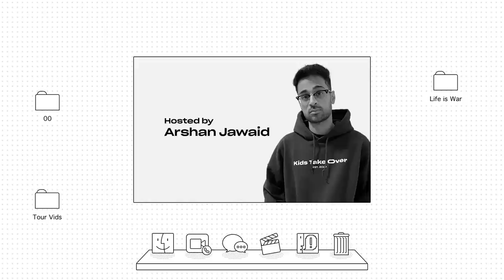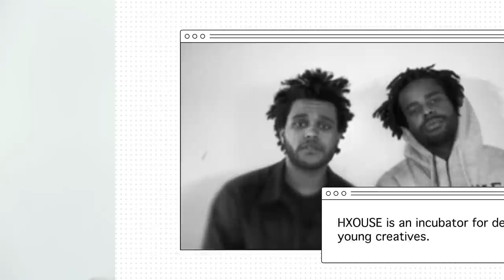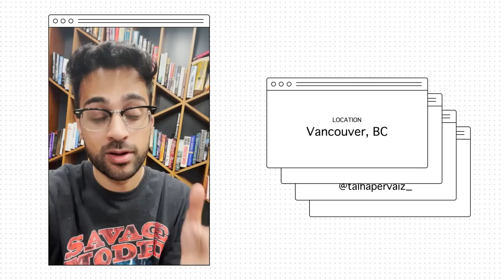Mitch Modes talks XO, Carti, Life is War, Networking & Styling (Interview)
Wanna be a part of the KTO community? We do cool things like beat battles, Q&As, fan music reviews, and more.

Listen to our new playlist, “KTO SOUNDS” ! Available exclusively on SoundCloud

   While The Weeknd was touring in Vancouver, Arshan caught up with Mitch Modes, renowned stylist and creative director, for his first interview ever. Originally from Virginia, Mitch first got into fashion through music, listening to artists like 50 Cent, G-Unit, & Dipset. He’s done styling/development for artists like The Weeknd & Playboi Carti, and also XO and Opium.
    Starting their conversation, Mitch reveals that he set up one of Ken Carson’s first shows in LA, and how Arshan met him during Ken’s KTO interview. He mentions touring with The Weeknd before talking about his country roots in Virginia, getting into fashion through music,
& finding his purpose. Mitch says that clothes were always his focus & explains how he started styling for artists before moving more towards creative direction. He talks about styling XO, linking with their creative director, Lamar Taylor, and how to network with big names by being organic. They discuss how XO is creating opportunities for the youth (like with their creative incubator, Hxouse) and Mitch names his favorite project he’s worked on: the Bape & XO collab.
     Mitch talks about how he connected with Opium, Carti reaching out for the first time “on some real vamp shit”, similarities between Opium & XO, and how he only works with game changers in music. He says that filming the “Sky” music video was one of his favorite moments with Carti, and mentions that he’s always been a huge fan of Carti’s music. Mitch talks about embracing the next generation, saying he’s always supported rappers like Ken Carson & Destroy Lonely, before revealing that he specifically wanted KTO to be his first interview. Arshan & Mitch agree that creatives need to take risks to make money, and Mitch gives advice for how to get in his position before talking about the meaning behind his brand “Life Is War”. He details his lowest moments before giving advice for creating a brand and listing mistakes he’s seen brands make. Lastly, Mitch gives styling advice to Arshan, mentioning that the most important thing is to be comfortable, and says he hopes this interview can be a resource for upcoming creatives. Kids Take Over is based in Vancouver, Canada.

Timestamps!
0:00 – Arshan met Mitch at Ken’s first LA show
1:10 – Mitch set up one of Ken Carson’s first shows
1:32 – Touring w/ The Weeknd
1:55 – Mitch’s first interview ever, Virginia roots
2:40 – Getting into fashion through music
3:44 – Finding his purpose, clothes were always his focus
4:27 – Started styling then creative direction for artists
5:08 – Styling XO, linking w/ Lamar Taylor
5:32 – How to network w/ big names, being organic
6:44 – XO creating opportunities for the youth
8:04 – Bape XO collab
8:30 – How Mitch connected w/ Opium
9:00 – Carti reaching out
9:54 – Similarities w/ Opium & XO
10:35 – Sky music video, favorite moment w/ Carti
11:09 – Always being a Carti fan
11:29 – Embracing the next generation, Destroy Lonely & Ken
13:27 – How he actually makes money
16:20 – His brand “Life Is War”
18:27 – His lowest moment, coming back from that
20:00 – Advice for creating a brand, mistakes he’s seen
21:53 – Mitch’s styling advice for Arshan: be comfortable

Tags (ignore)
Mitch modes mitch modes ken carson ken carson ken carson opium opium opium destroy lonely destroy lonely destroy lonely no stylist no stylist no stylist homixide gang homixide gang homixide gang Playboi carti sky music video playboi carti sky music video playboi carti sky music video hxouse hxouse hxouse lamar taylor lamar taylor lamar taylor the weeknd the weeknd the weeknd xo xo xo life is war life is war life is war fashion fashion fashion  a$ap mob styling styling styling creative direction creative direction creative direction opiumoo opiumoo opiumoo bape bape bape stop breathing stop breathing stop breathing slay3r slay3r slay3r teen x teen x teen x beno! Beno! beno! kto kto